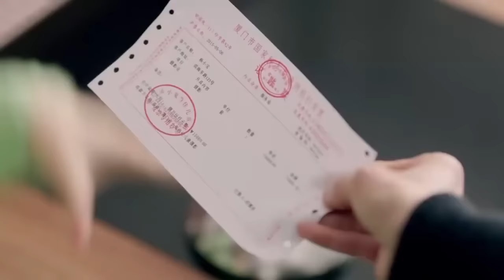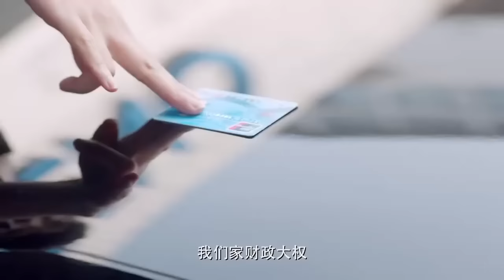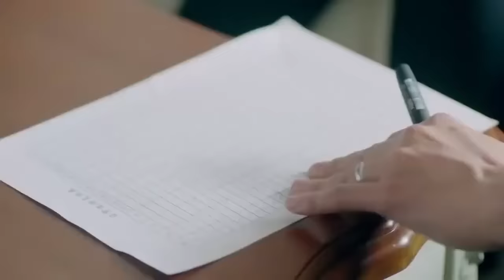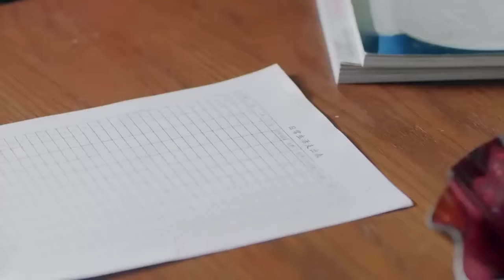胡歌最新电视剧【都市感情剧】繁花之下30|胡歌背着唐嫣偷人，被发现后唐嫣一纸离婚书让他倾家荡产，怎料小三却找上了门...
更多好看经典的中国电视剧：
主演：任重、万茜、苏岩、韩青、王策领衔主演。
剧情简介：该剧讲述了老中青三代人在婚姻生活中不同的矛盾，以及在矛盾中不断成长，最终各自收获幸福的故事。